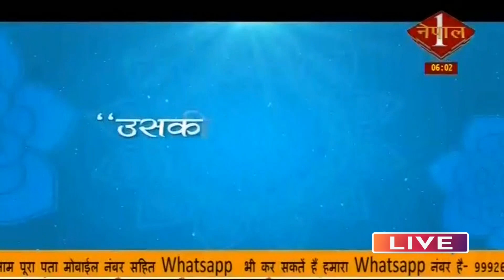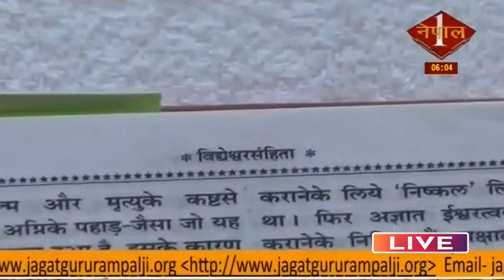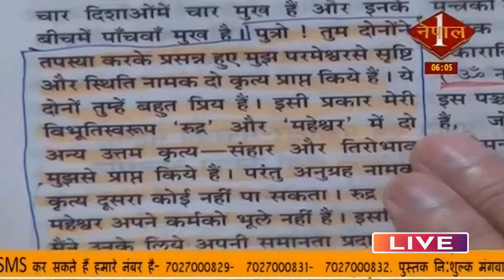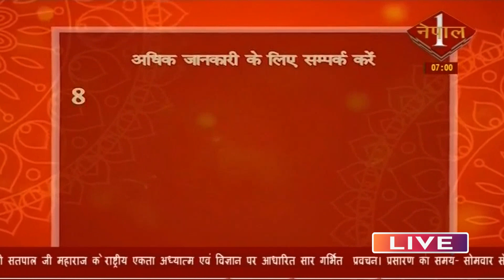Nepal 1 TV 12-08-2020 | Episode - 213 | Sant Rampal Ji | आपत्ति के समय सुमिरन करें